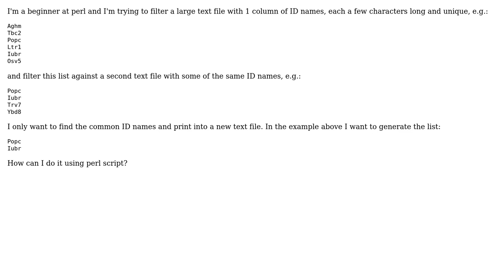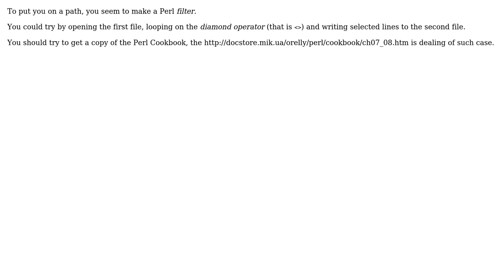Filter common values between text files (2 Solutions!!)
Filter common values between text files

With thanks & praise to God, and with thanks to the many people who have made this project possible! | Content (except music & images) licensed under CC BY-SA | Music | Images & others | With thanks to user user1153710 user Seki user flesk and the Stack Exchange Network Trademarks are property of their respective owners. You are responsible for your own actions.